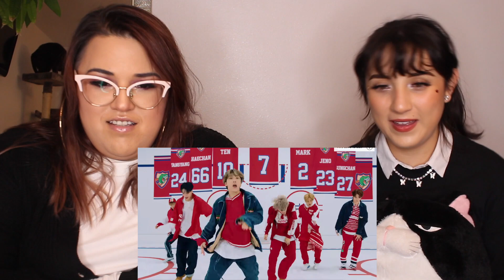NCT U 엔시티 유 '90's Love' MV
Can't wait to talk about this comeback in our podcast episode next week! in the meantime you can check out some of our other NCT/Super M reactions here:

❗Also, please check out this card on what you can do for BlackLivesMatter

We see you and we stand with you